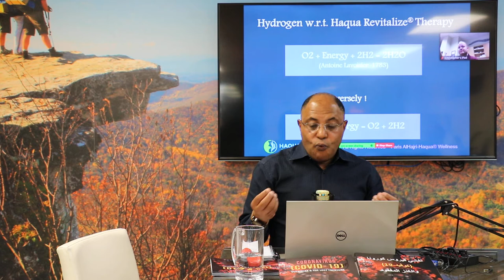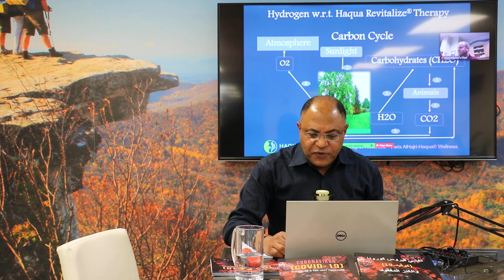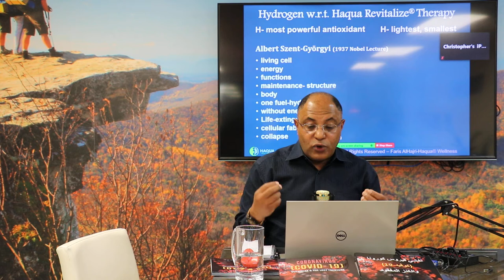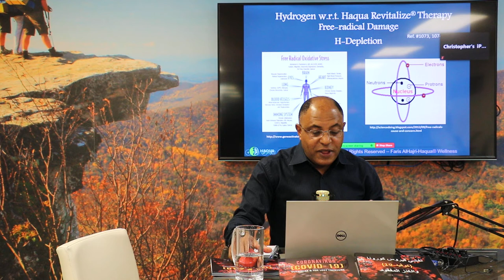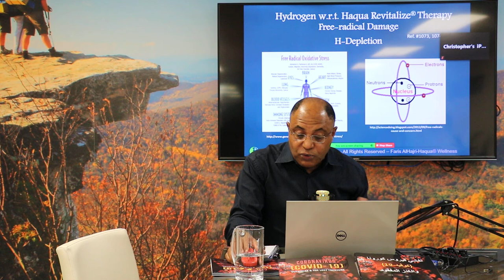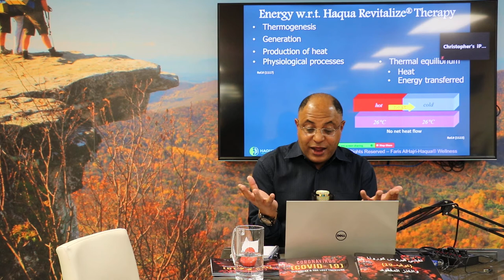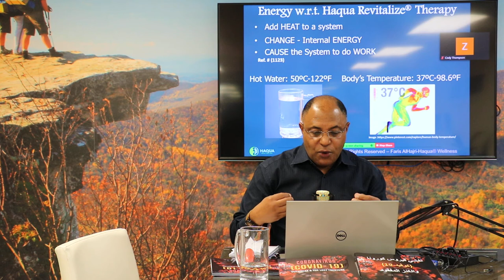Haquapathy-Lecture Presented at The Blacksburg Partnership